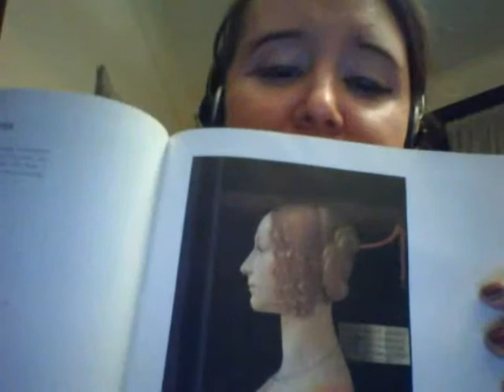Drunk Literature s1e1 My Last Duchess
In this video we learn about the concept of dramatic monologue, and some background on Robert Browning, before discussing some various interpretations of what the Duchess's fault might have been before getting into the parallels between this and Browning's longer work, The Ring and the Book as well as how the Victorian (and modern) concept of Machiavelianism differs from it's historical reality.  Remember, I'm drunk during all of this.